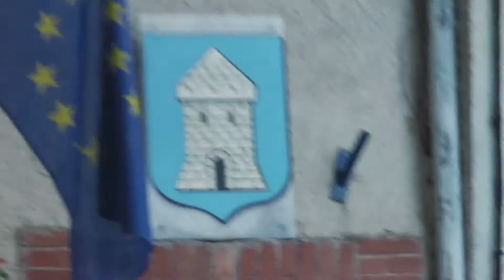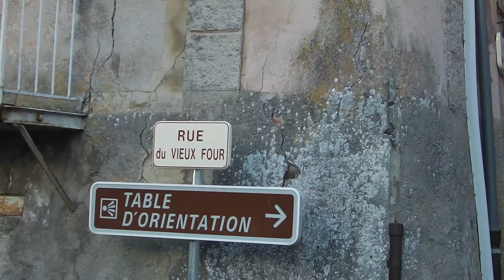Balade a Turriers 04250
La France,villages,paysages et plus.